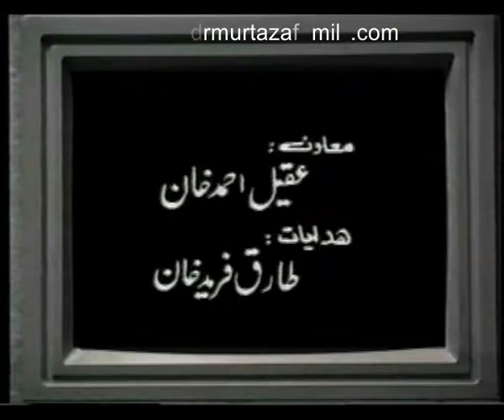Akhir Q Part 25 by Dr. Malik Ghulam Murtaza Shaheed 'rehmatullahi alayh'